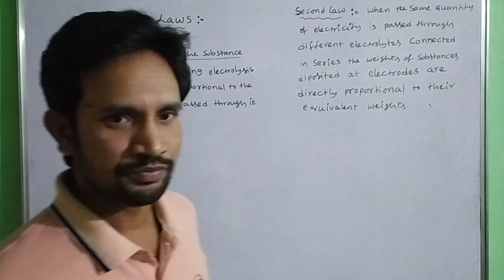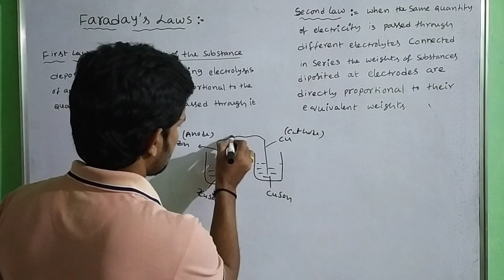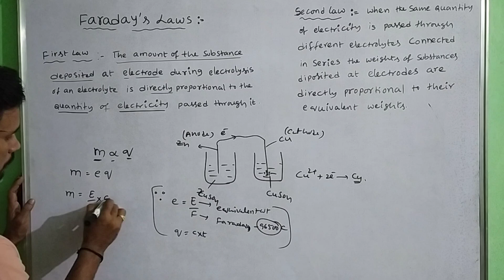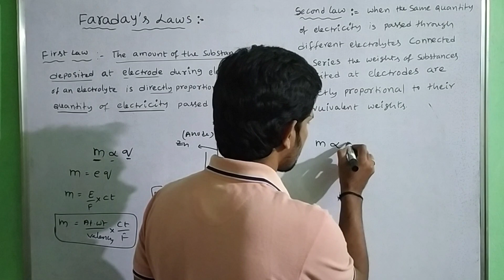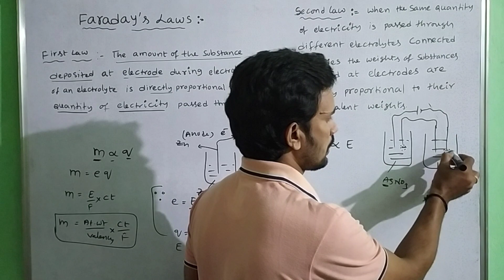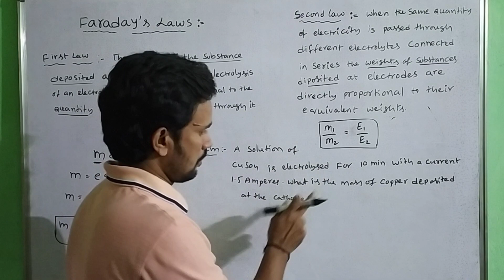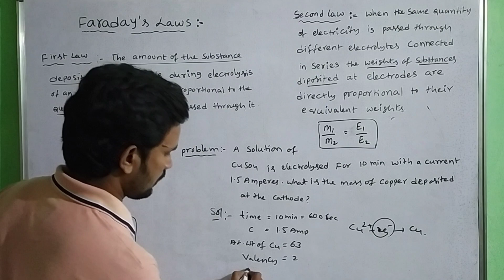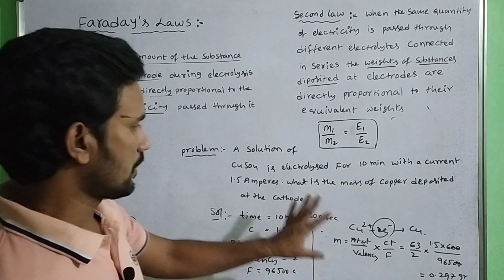FARADAY'S LAWS /ELECTRO CHEMISTRY /INTER SECOND YEAR /CLASS 12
IN THIS VIDEO FARADAYS FIRST AND SECOND LAWS EXPLAINED VERY WELL.IT IS VERY USEFUL TO PUBLIC EXAMINATION AND OBJECTIVE EXAMS LIKE JEE,NEET,EAMCET,EAPCET.